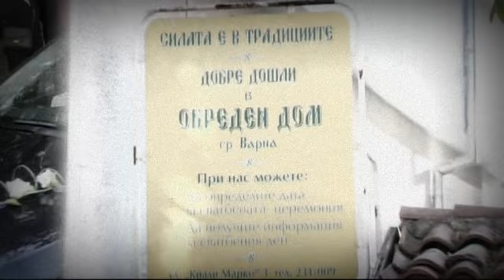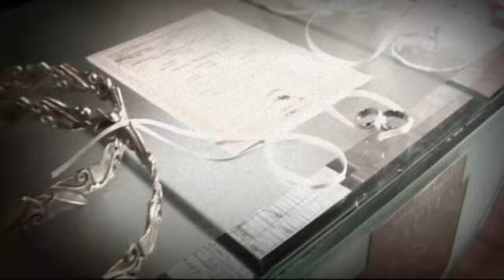Сватбен ден Нина и Веселин, Стоянов Фото и Видео